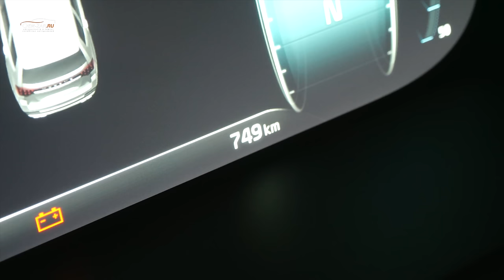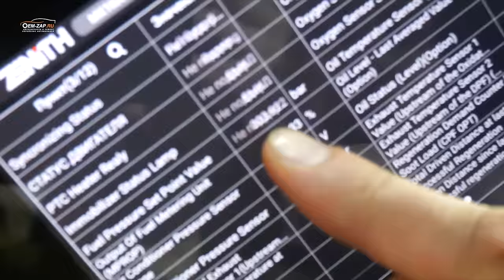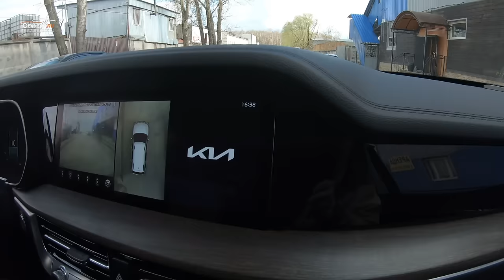Залили бензин в дизельный автомобиль. К чему может привести ошибка на заправке?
Заливка бензина в дизельный двигатель может привести к серьезным проблемам. Дизельные двигатели и бензиновые двигатели работают по-разному и требуют различных типов топлива. Если вы случайно залили бензин в дизельный двигатель, это может привести к повреждению системы впрыска топлива, так как у бензина другая степень вязкости, он действует как растворитель и смывает смазку с топливной системы впрыска дизельного топлива, и способствует уменьшению смазывания и возгоранию в двигателе. В результате могут возникнуть серьезные поломки, требующие дорогостоящего ремонта.

ERID: 2Vtzqw22DzK

🛠 Профильный автосервис🛠

Находимся по адресам:

Юг

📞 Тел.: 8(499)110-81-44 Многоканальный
🕘🔛🕗График работы: с 9 до 20 без выходных.
Север